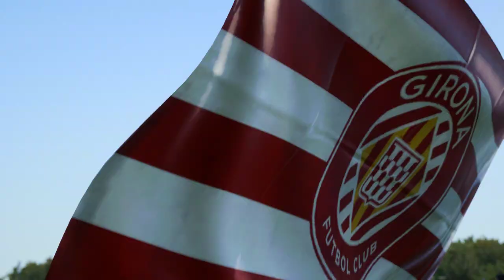EA FC 24 - Girona vs Osasuna - LaLiga EA Sports - Matchday 2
Girona FC will be looking to bounce back from their opening day defeat against Real Madrid as they host Osasuna at the Estadi Montilivi. The Blanquivermell got off to a disappointing start to the season, conceding two goals at the Santiago Bernabéu and ultimately falling short. Now, they'll be seeking a vital three points in their first home match of the campaign.

World Class AI difficulty setting with custom sliders for a more realistic gameplay

new realistic sliders, legendary difficulty realistic sliders, fc 24, fc 24 gameplay, fc 24 news, fc 24 career mode, fc 24 new faces, fc 24 face scans, fc 24 new features, fc 24 graphics, fc 24 graphics comparison, fc 24 face comparison, fc 24 faces new, fc 24 faces update, fc 24 new face scans, ea fc 24 realistic faces, fc 24 features, ea fc 24, ea sports fc 24, fifa 24, fifa 24 gameplay, fifa 24 vs fifa 23, ea fc 24 new features, fc 24 ballon d'or, ea fc 24 ballon d'or cutscene, ea sports fc 24 new features, ea sports fc 24 gameplay, ea fc 24 player vs cpu, ea fc 24 champions league, manchester united vs arsenal, arsenal vs manchester united, arsenal manchester united, manchester united arsenal, man utd arsenal full match, man utd vs arsenal full match, eafc 24 man utd, eafc 24 man united highlights, ea fc 24 manchester utd, ea fc 24 prediction, manchester united vs arsenal 2024, aston villa 2024, liverpool 2024, manchester city, tottenham hotspur, brighton & hove albion, chelsea 2024, newcastle united 2024, ligue 1, paris saint-germain, ogc nice 2024, losc lille, atalanta, bayer leverkusen, gavingoal, girona, bologna, real madrid